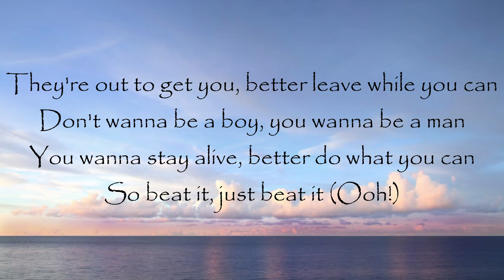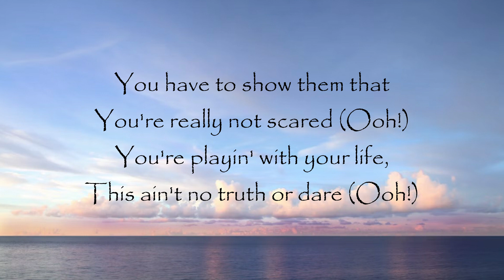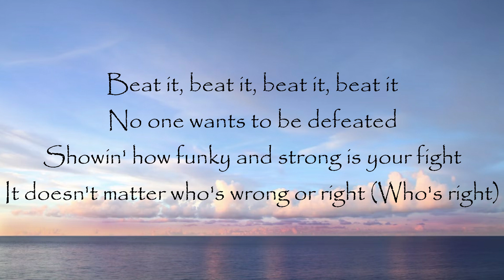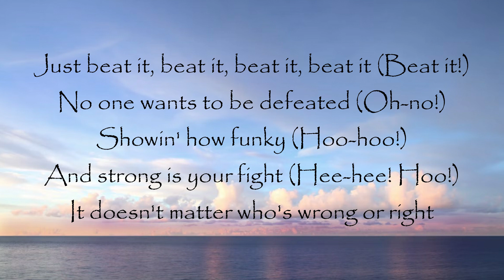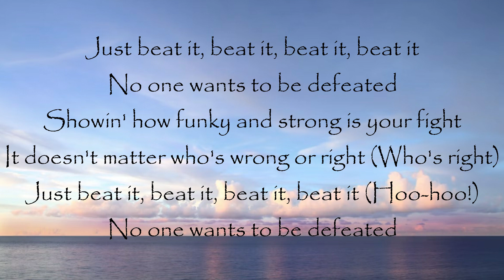Beat It - Michael Jackson (Lyrics)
Hello ALBAnian!
For the owner/artist I would like your credit to be added or you would like to remove your material/song, Please don't Issue a copyright strike on my channel feel free to contact me or comment below and I will remove it as soon as possible, Thank you.

Michael Jackson Lyrics
"Beat It"

They told him, "Don't you ever come around here
Don't wanna see your face, you better disappear"
The fire's in their eyes and their words are really clear
So beat it, just beat it (Ooh!)
You better run, you better do what you can (Ooh!)
Don't wanna see no blood, don't be a macho man (Ooh!)
You wanna be tough, better do what you can
So beat it, but you wanna be bad

Showin' how funky and strong is your fight
Just beat it (Beat it, uh)

They're out to get you, better leave while you can
Don't wanna be a boy, you wanna be a man
You wanna stay alive, better do what you can
You have to show them that you're really not scared (Ooh!)
You're playin' with your life, this ain't no truth or dare (Ooh!)
They'll kick you, then they'll beat you, then they'll tell you it's fair

Beat it (Beat it, beat it, ha, ha, ha, ha)
Beat it (Beat it, beat it)

It doesn't matter who's wrong or right (Who's right)
Just beat it, beat it, beat it, beat it (Hoo-hoo!)
No one wants to be defeated (Oh, lord)
Showin' how funky (Hee-hee!) and strong is your fight (Hee-hee-hee!)
Just beat it, beat it, beat it, beat it (Beat it!)
No one wants to be defeated (Oh-no!)
Showin' how funky (Hoo-hoo!) and strong is your fight (Hee-hee! Hoo!)